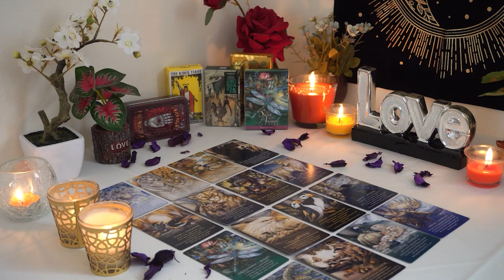SCORPIO💘 You Won't Be Single Much Longer. Get Ready for a Long Term Rship. Scorpio Love Reading